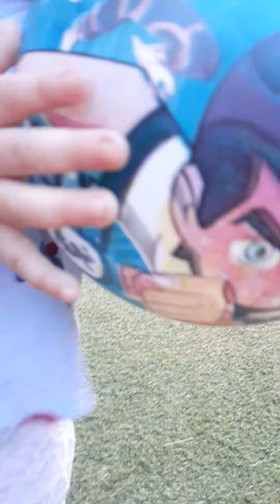Triệu Thanh Phong TV : Bé yêu 15 tháng đi chơi bóng đá 3